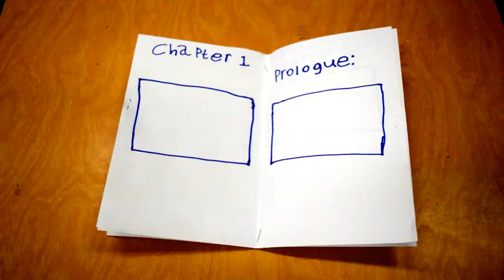Cobys Corner - 09.23.13